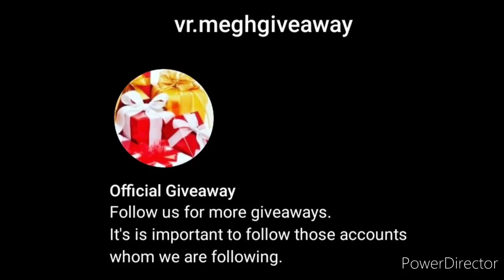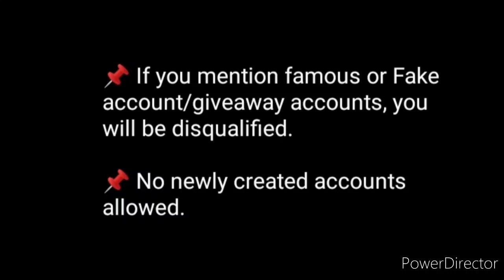Online Giveaway 2021🥰😍🔥😱/ Win Unbelievable Art Hampers/ Another Big Chance For You